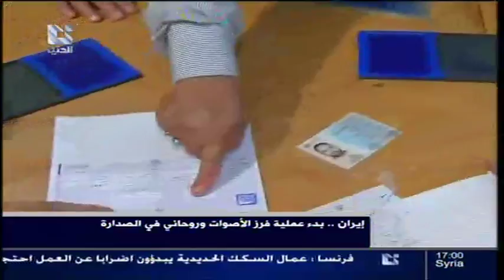addounia | قناة الدنيا موجز أخبار الخامسة 15 - 06 - 2013